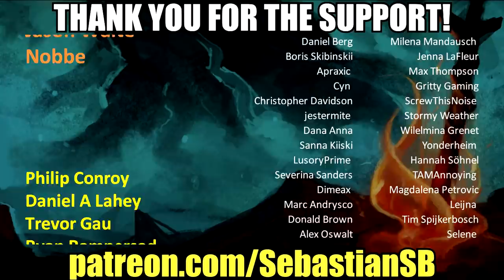Let's Play The Legend of Zelda: Majora's Mask Part 9 (Patreon Chosen Game)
Game Description:

The Legend of Zelda: Majora's Mask is an action-adventure game developed and published by Nintendo for the Nintendo 64. It was released in 2000 as the sixth main installment in The Legend of Zelda series and was the second to use 3D graphics, following 1998's The Legend of Zelda: Ocarina of Time. Designed by a creative team led by Eiji Auonuma, Yoshiaki Koizumi, and Shigeru Miyamoto, Majora's Mask was completed in less than two years. It featured enhanced graphics and several gameplay changes from its predecessor, though it reused a number of elements and character models, which the game's creators called a creative decision made necessary by time constraints.

Majora's Mask is set in Termina, an alternate reality to Ocarina of Time's Hyrule, which is to be destroyed along with its inhabitants in three days by a giant falling moon unless the player can save it from imminent doom. The plot's antagonist is a mischievous imp called the Skull Kid who has stolen a powerful, ancient artifact called Majora's Mask from an enigmatic traveling mask salesman. Under its evil influence, the Skull Kid uses his newfound powers to pull the moon out of orbit and cause it to gradually fall towards Termina, where it will crash in 72 hours. Asked by the salesman to retrieve the mask, the protagonist, Link, must repeatedly reset time using a magical ocarina to prevent the impending apocalypse. Along the way, Link acquires a number of unique masks by helping the denizens of Termina, which grant a range of abilities including shape-shifting.

The game introduced several novel concepts, revolving around the perpetually repeating three-day cycle and the use of various masks that can transform Link into different beings. As the player progresses through the game, Link also learns to play numerous melodies on his ocarina, which allow him to control the flow of time or open passages to four temple dungeons. Characteristic of the Zelda series, completion of the game involves successfully traversing through several dungeons, each of which contain a number of complex puzzles and enemies. On the Nintendo 64, Majora's Mask required the Expansion Pak, unlike Ocarina of Time, which provided additional memory for more refined graphics and greater flexibility in generating on-screen characters.

Majora's Mask received widespread acclaim from critics who praised the graphics and complex story, and despite initial reception being mixed, it is considered to be one of the greatest video games ever made. It has also been recognized for its darker themes and more mature undertones, as compared to the overall Zelda franchise. Approximately 3.3 million copies of the game sold worldwide. The game was re-released in 2003 for the GameCube as part of The Legend of Zelda: Collector's Edition, for the Wii's Virtual Console service in 2009, and for the Wii U's Virtual Console service in 2016. An enhanced remake for the Nintendo 3DS, titled The Legend of Zelda: Majora's Mask 3D, was released in February 2015.